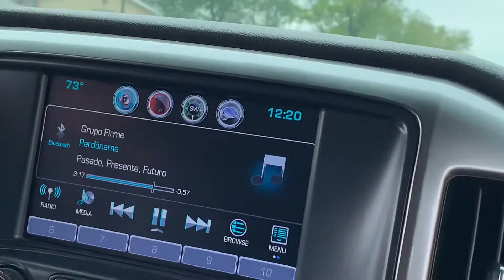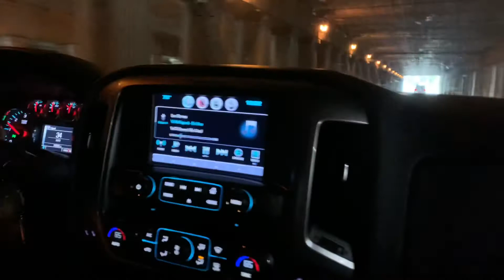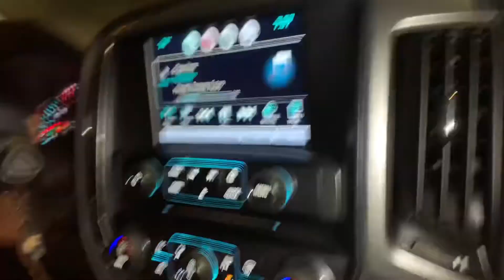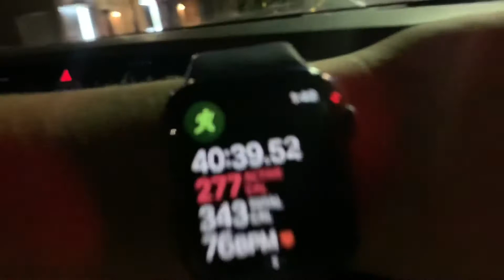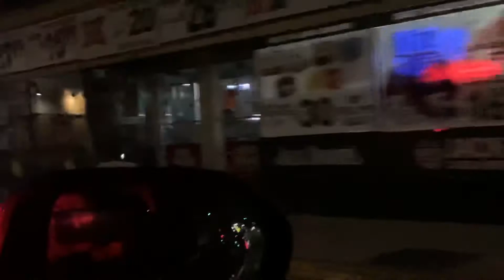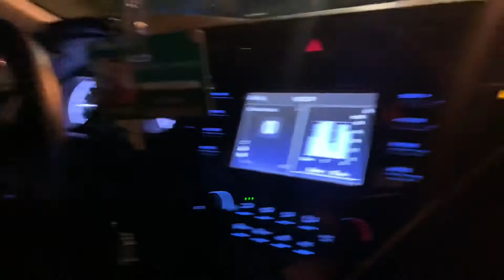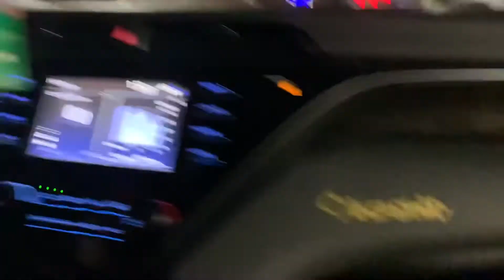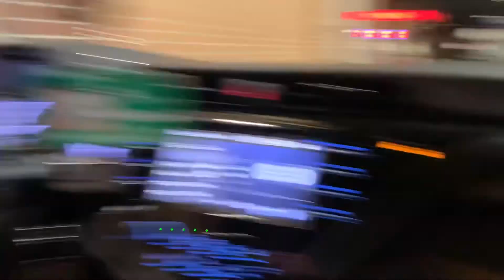“Pilot”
I don’t own any rights for the music in this video.